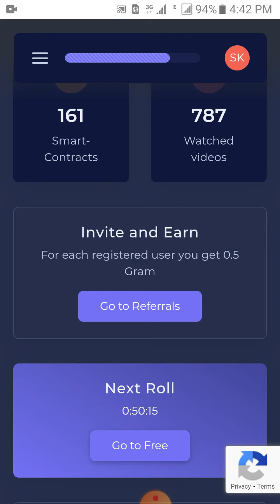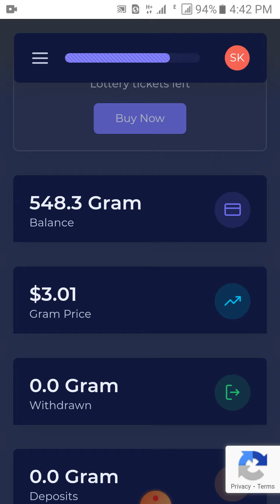An Excellent website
Gram free world is an excellent website through which you can earn money online.
It is one of the best website for online earning and is easy to use come here and start your journey